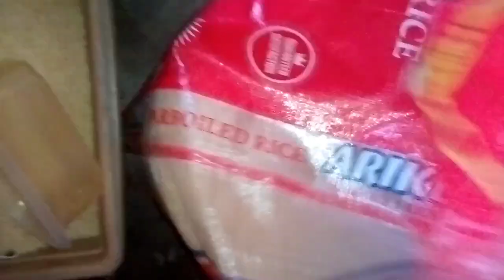Vlog/Went to a WIPGI 4thAnniversary/market/ hairdo#vlog